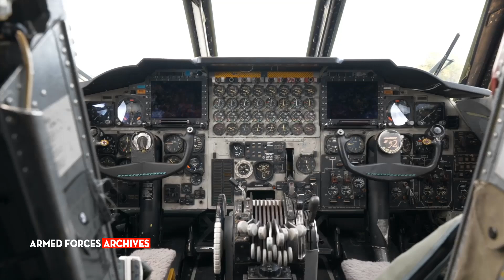The Strange But Genius Process The US Air Force Came Up With To Quickly Launch The B-52